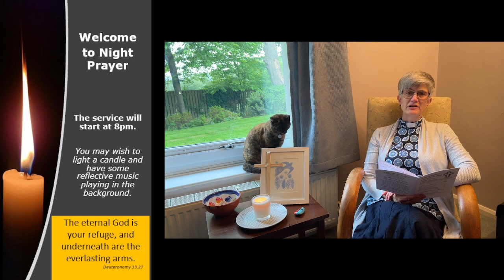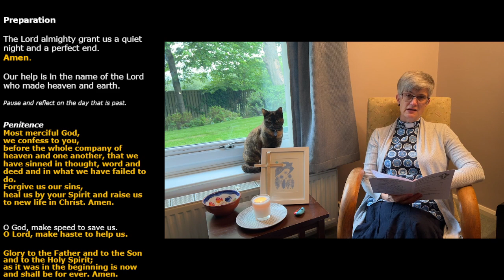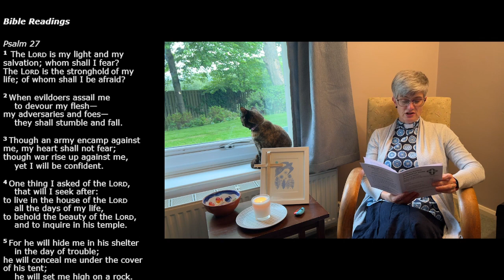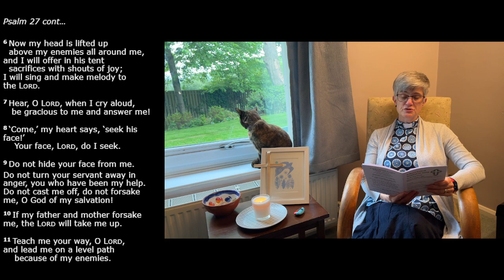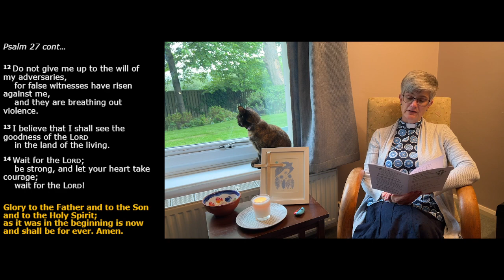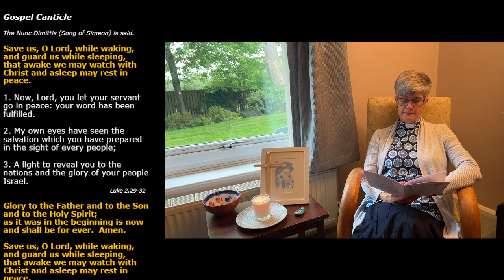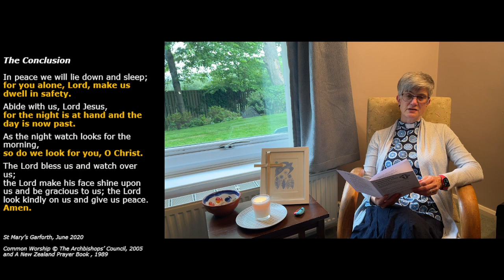Night Prayer Ps27 OT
A simple service to end the day